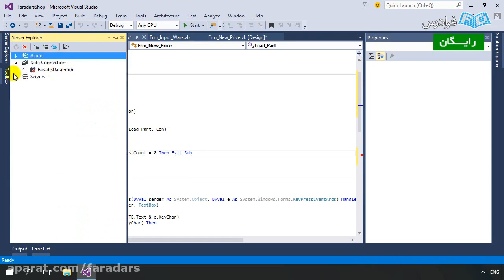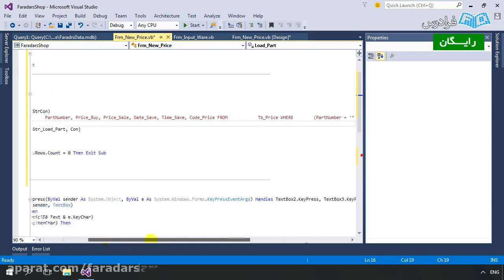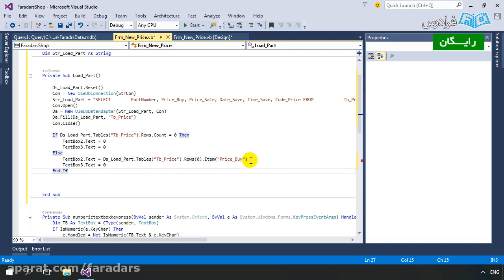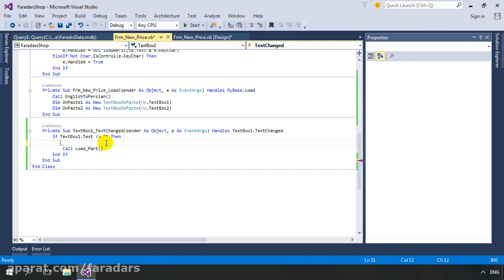Computational Geometry and Algorithms education books